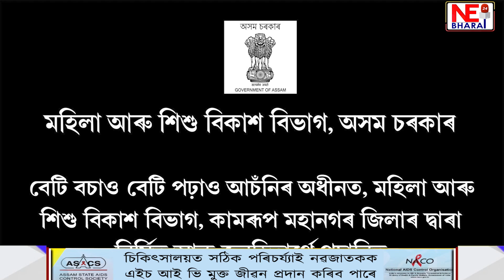শিৱসাগৰৰ যুৱ দলত অনুষ্ঠিত সভাত উপস্থিত মন্ত্ৰী ৰণোজ পেগু